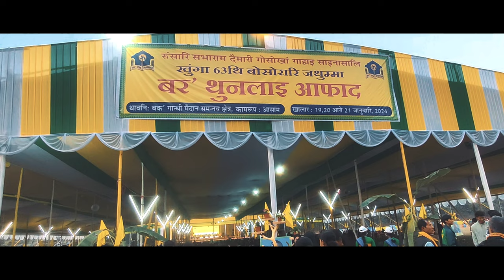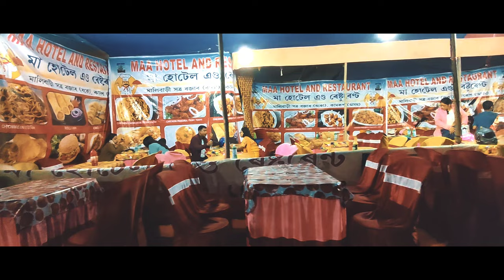63rd Bodo Sahitya Sabha 2024 | 63rd Annual Conference | Sahitya Sabha Boko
63rd Bodo Sahitya Sabha 2024 | 63rd Annual Conference | Sahitya Sabha Boko bodosahityasabha #2024 bodo conference sahityasabha #

Music From:
Channel: TUNED X BEAT

Sahitya sabha
assam sahitya sabha
asom sahitya sabha
bodo sahitya sabha
new bodo video
bodostyle
Annual conference
new bodo song 2023
bwisagu bodo song
Bodo song
bodo hits
bodo short film
latest bodo music video
bodo sed song
bodo film 2023
bodo short move 2023
latest bodo move
romantic bodo song
bodo comedy song
new bodo video 2023 comedy
new bodo video 2023 film